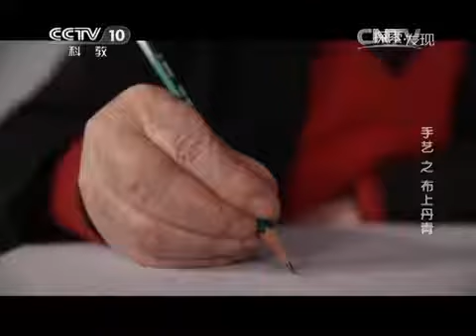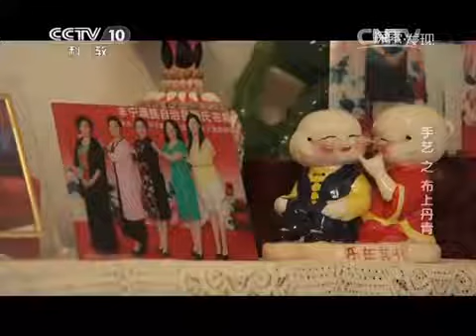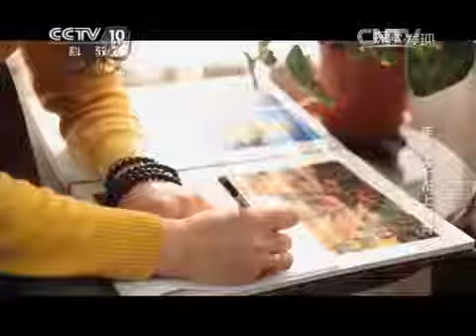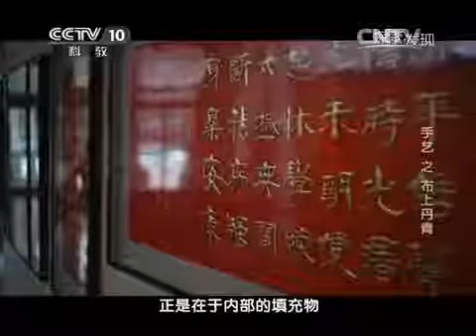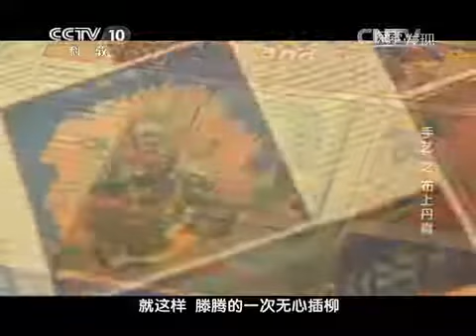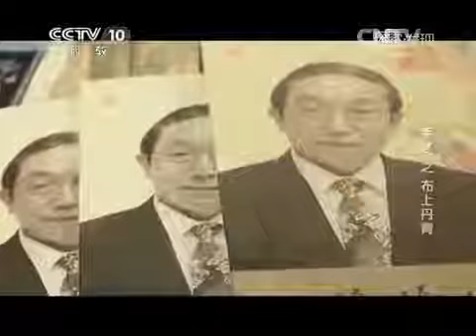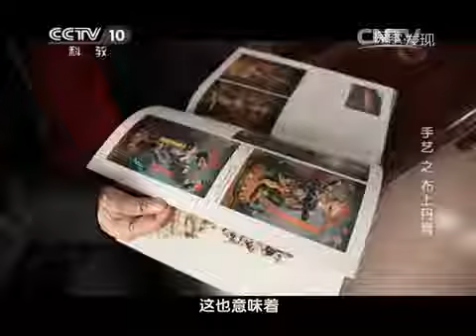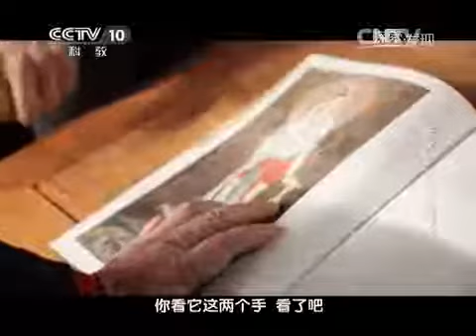【纪录片】探索发现·手艺 S05E23 布上丹青